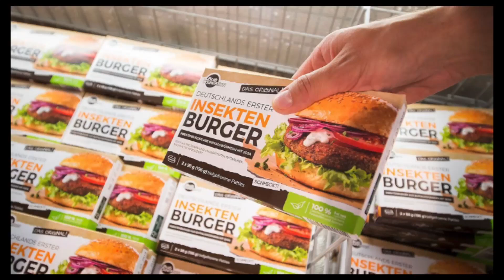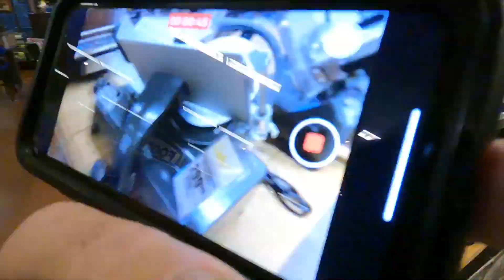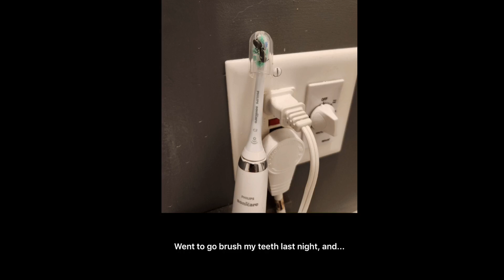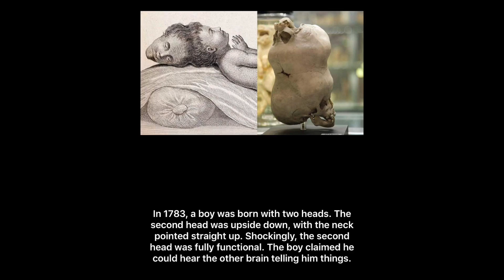Bass Pro Shop speed tour.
GoPro time lapse walking tour of the Bass Pro Shop